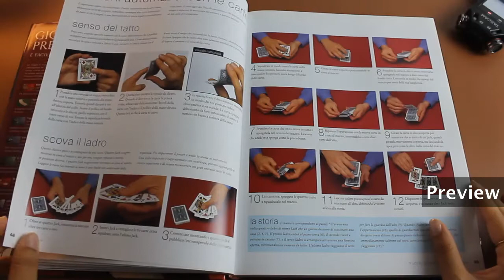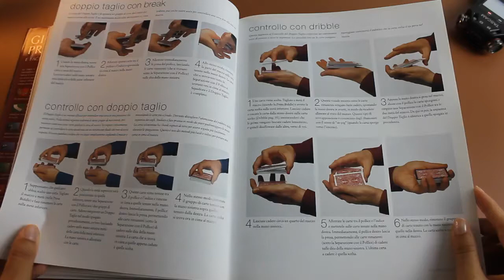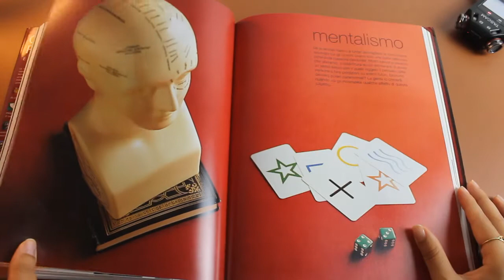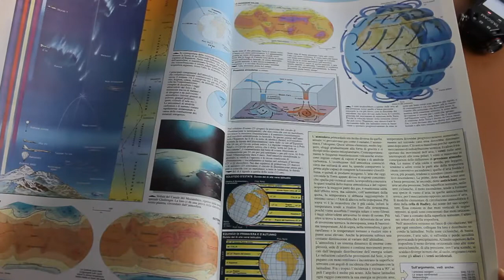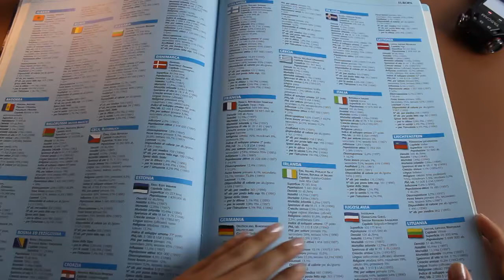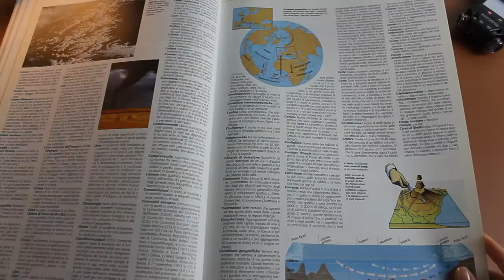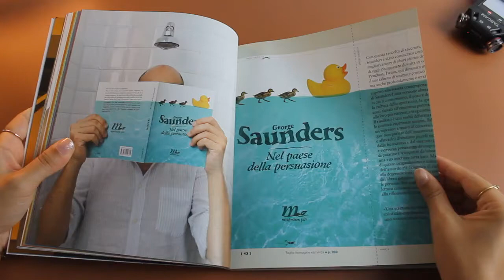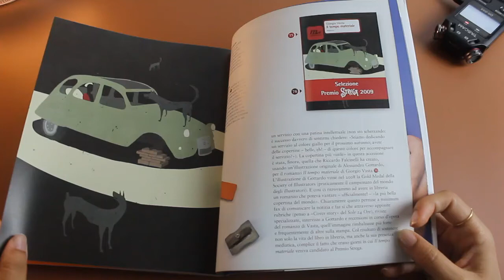ASMR Page Turning -to FALL ASLEEP - magic book, atlas and one more (no talking)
Hello everyone! In this ASMR video I flip through the pages of some books so you can listen to relaxing sounds of page turning!
I hope this one can help you to relax, study and fall asleep :)

Timestamps:
00:00 preview
01:14 magic book
13:11 atlas
26:15 editorial graphics book